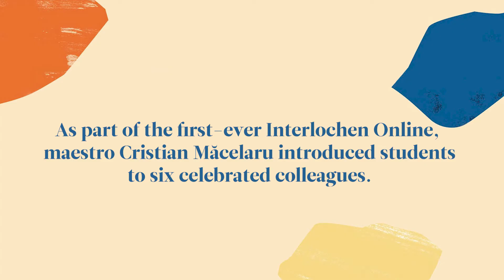Interlochen Online "Real-Life" Industry Seminar: Cristian Măcelaru and Friends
As part of the first-ever Interlochen Online, renowned conductor Cristian Măcelaru introduced students to six celebrated colleagues in a virtual industry seminar: Wynton Marsalis, internationally renowned jazz musician, composer, bandleader, and educator; Nicola Benedetti, Grammy Award-winning violinist and education advocate; Ray Chen, acclaimed classical violinist; Jennifer Higdon, Pulitzer Prize and Grammy Award-winning composer; Emmanuel Pahud, principal flute of the Berliner Philharmoniker; and Jeremy Denk, one of America’s foremost pianists.

A conductor of international renown, Măcelaru is the inaugural artistic director and principal conductor of Interlochen’s World Youth Symphony Orchestra (WYSO), chief conductor of the WDR Sinfonieorchester, music director of the Cabrillo Festival of Contemporary Music, and music director designate of the Orchestre National de France.

To nurture young artists during the COVID-19 pandemic, the 93rd season of Interlochen’s renowned multidisciplinary summer arts program took place exclusively online, with over 1,400 students from 47 states, 21 countries, and 5 continents.